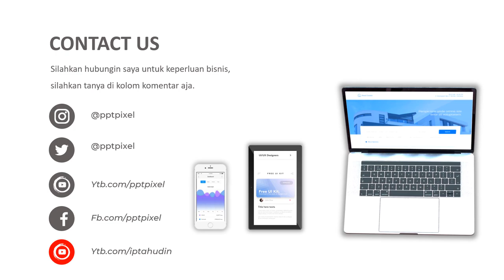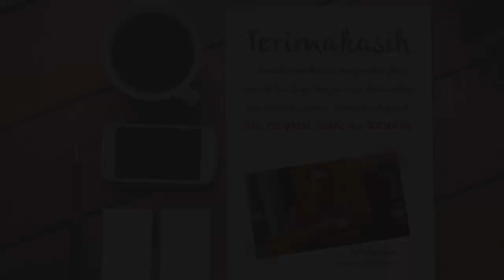Contoh Video Promosi toko saos, penjualan saos, ternama, saos tomat, saos cabai makanan sebe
Contoh Video Promosi toko saos, penjualan saos, ternama, saos tomat, saos cabai makanan sebe. Video berikut adalah video company profile perusahaan digital. Nama perusahaan di video ini hanyalah fiktif belaka. Hanya sebagai contoh saja.